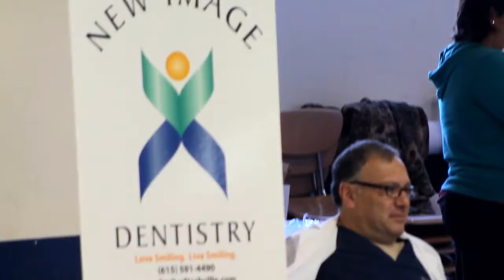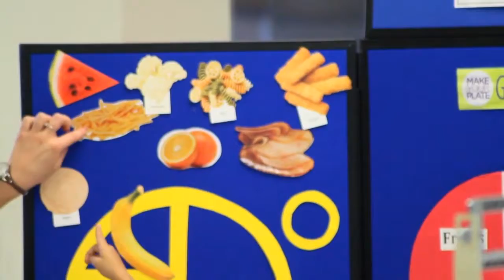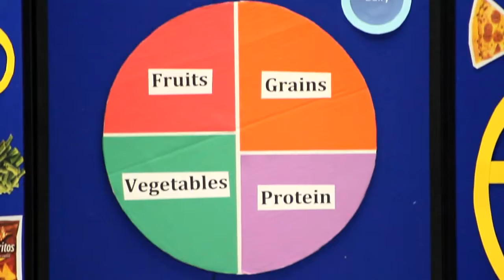Healthy Tennessee, Non-Profit Promotional Web Video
We are a creative advertising and marketing agency located in Murfreesboro, TN that is focused on web, print, video design and production. We have been in business for 21+ years and provide creative services mostly here in Middle Tennessee, but also for a variety of clients in several states. Our focus is telling a clients’ story to their target market so that effective awareness and response is achieved.